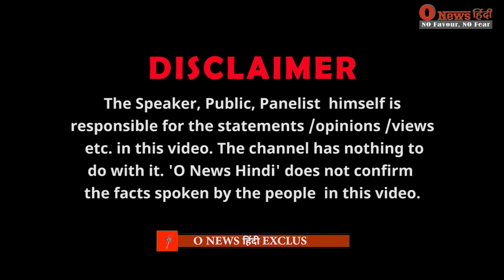Ram Navami Shobha Yatra मामले पर जुम्मे की नमाज के बाद मौलाना ने कर दी बड़ी भविष्यवाणी!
Ram Navami Shobha Yatra मामले पर जुम्मे की नमाज के बाद मौलाना ने कर दी बड़ी भविष्यवाणी! @onewshindi